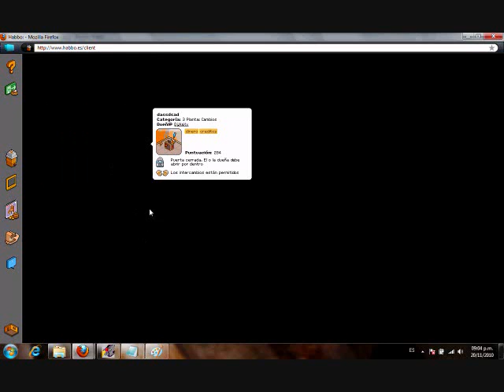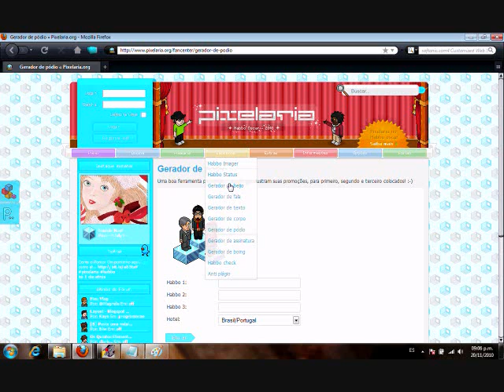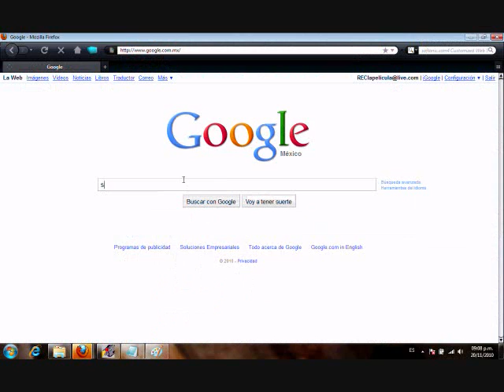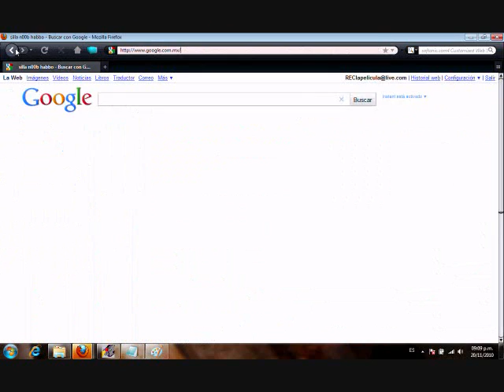Tutorial: (PETICIÓN) Hacer montajes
Armitxe en mi sala :O
mira la imagen

(MENTIRA ¬¬)